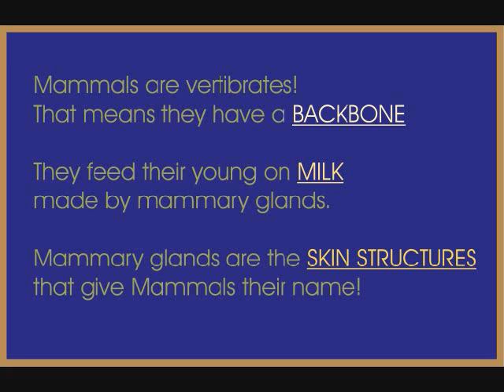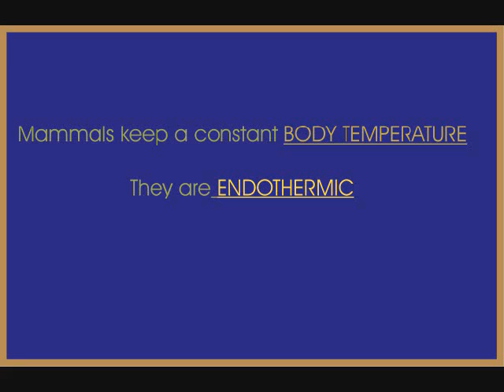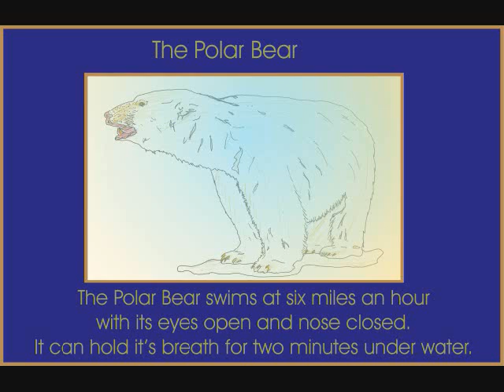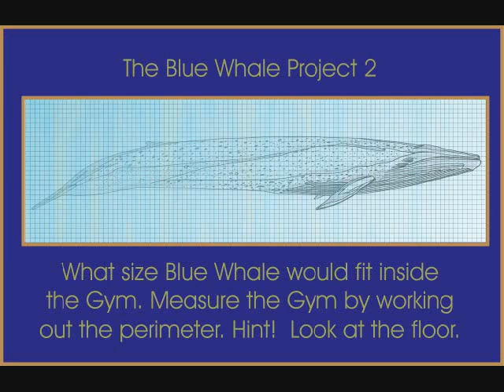Mammals go to School.wmv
My daughter and I made this for third grade elementary school. Read in Class and turn up the volume. Encourage your child to draw endangered species. Hook up to a smartboard in the classroom